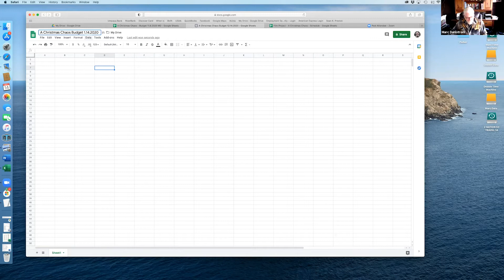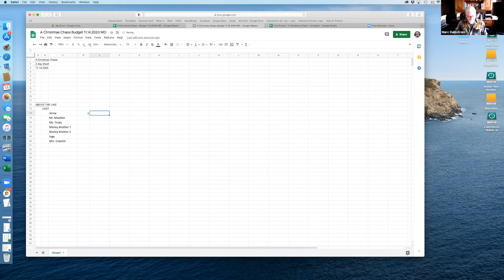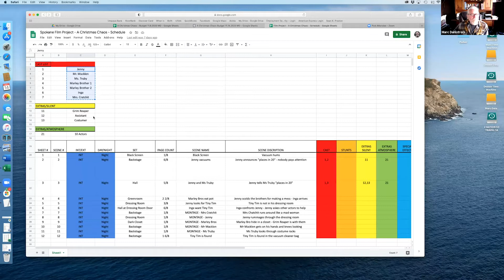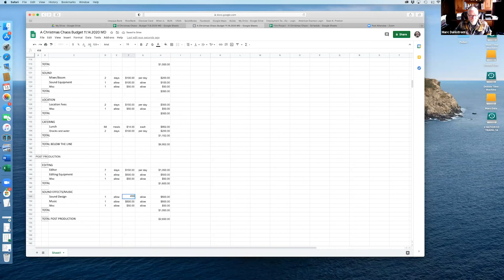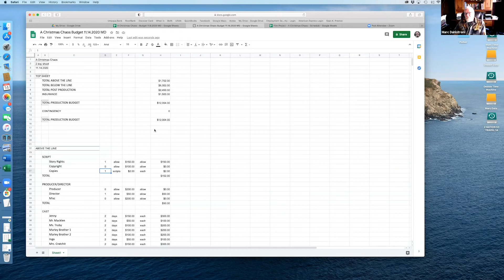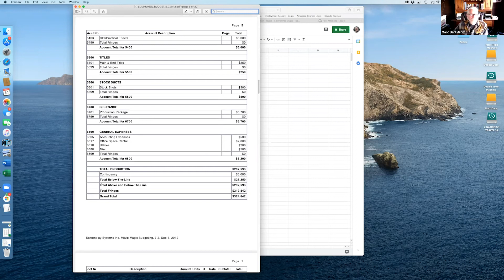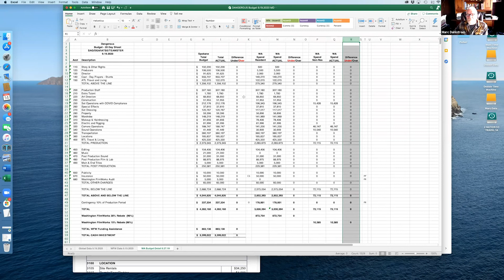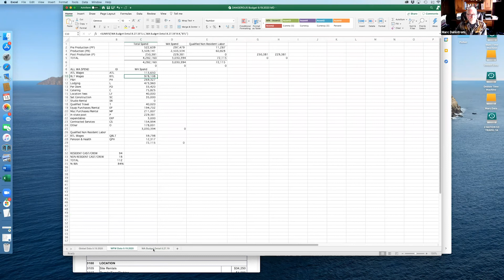SFP Workshop Budgeting Your Short Film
A detailed workshop on how to Budget a film.